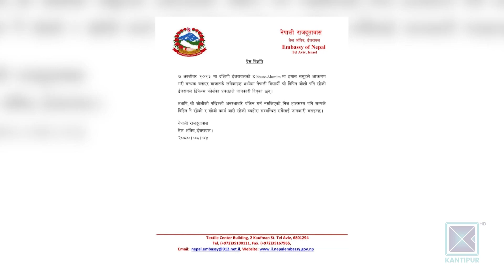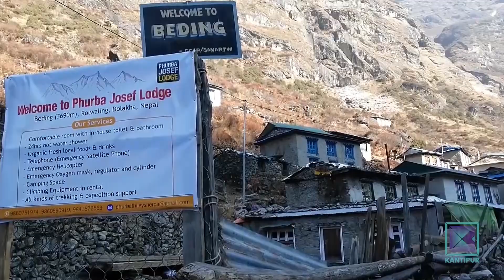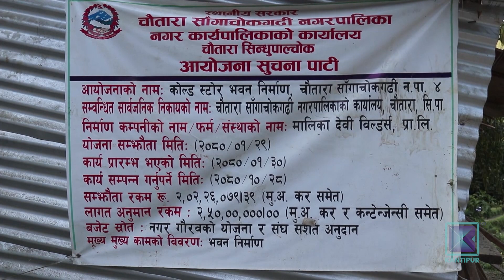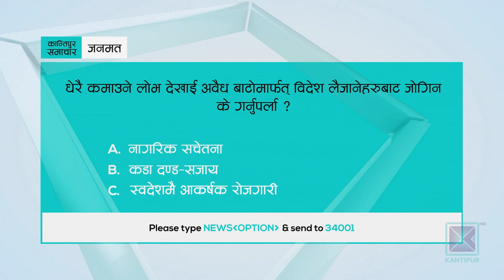अपराह्न ४ बजेको कान्तिपुर समाचार, ०४ मंसिर २०८० | Kantipur Samachar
- चिकित्सा शिक्षामा नीतिगत र संस्थागत सुधार आवश्यक रहेको प्रधानमन्त्री दाहालको भनाइ/ सबै प्रदेशमा चिकित्सा शिक्षा विस्तार गर्ने प्रतिबद्धता ।

- गृह प्रशासन सुधार कार्ययोजना तयार पार्न पूर्वमूख्यसचिव पौड्यालको संयोजकत्वमा कार्यदल गठन / प्रतिवेदन बुझाउन तीन महिनाको समय ।

-  नेपाली युवा विपिन जोशीलाई पनि हमासले बन्धक बनाएको इजरायलको भनाइ / पाँच दिन युद्ध विश्राम गरेर पचास बन्दी रिहा गर्न हमास लचिलो ।

र,
- आइसीसीले सार्वजनिक गरेको विश्वकप २०२३ प्लेइङ इलाभेनमा उपविजेता भारतका खेलाडीको वर्चश्व / च्याम्पियन अष्ट्रेलियाका कप्तान कमिन्स अटाएनन् ।